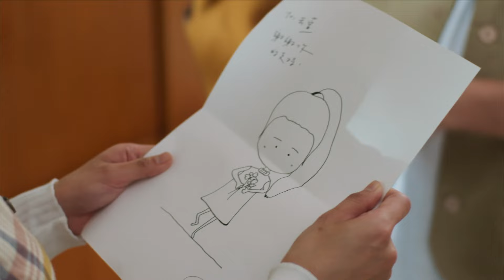【Multi Sub】Girl‘s Power S2 女兵日記之女力報到🪖EP103🪖Army Drama | Action/Funny | Army become worker